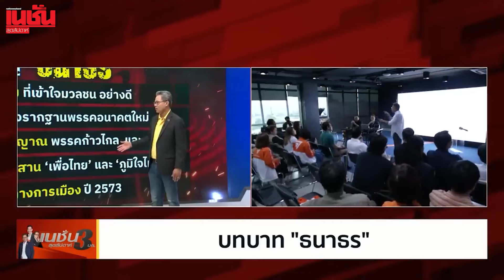"ธนาธร จึงรุ่งเรืองกิจ" ผู้นำจิตวิญญาณ พรรคก้าวไกล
คนหลังฉาก "ธนาธร จึงรุ่งเรืองกิจ" ผู้นำจิตวิญญาณ พรรคก้าวไกล